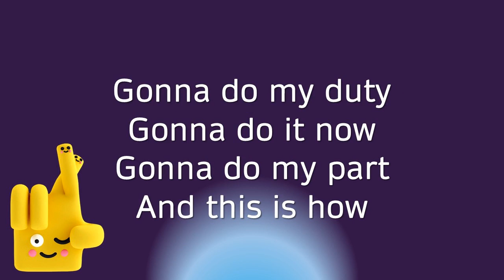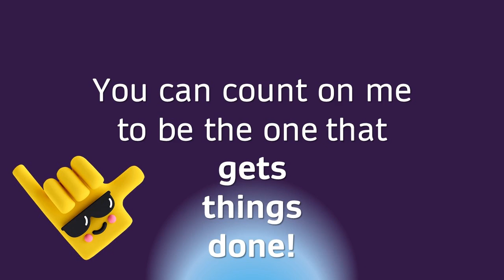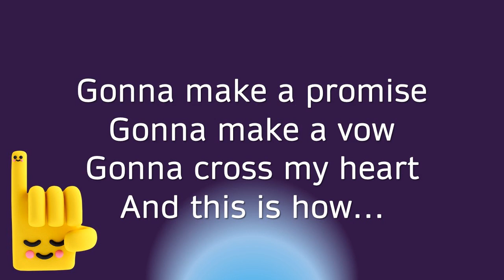Gonna Make a Promise: to be RESPONSIBLE!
Here is a catchy song for school assemblies all about the value of responsibility.